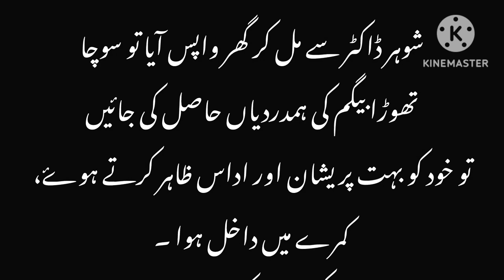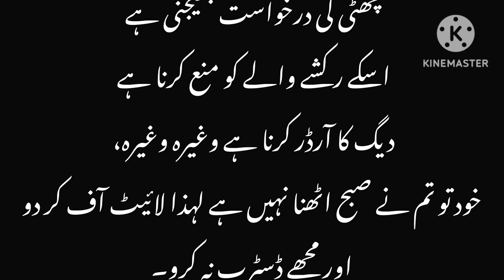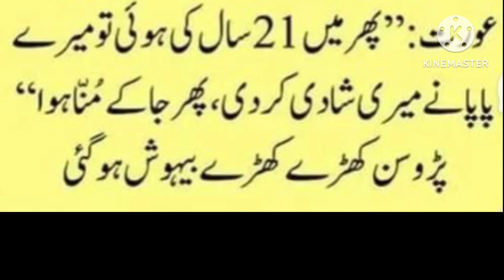New Urdu fanny Jokse Urdu Latefa Ajka Latefa Urdu hindi jokes | Funny Duniya